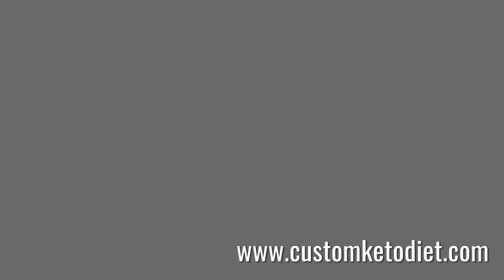shorts food weightloss health viral weightloss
Here's What You Get With Your
Personalized Fat Burning Keto Plan

60 day keto diet plan
7 day keto diet plan
8 week custom keto diet plan
8 week custom keto diet review
custom diet
custom diet plan
custom keto
customketodiet
keto
keto diet
keto plan
keto pure diet
keto quiz
keto usa
keto weight loss diet plan
ketocustomplan
ketogenic cycling
ketogenic diet keto ingredients
ketoplan
ketosis diet
how to make a smoothie bowl
smoothie bowl
how to make smoothie bowl
how to make a banana smoothie
banana smoothie
how to make banana smoothie
how to make strawberry smoothie
strawberry smoothie
how to make a fruit smoothie
how to make a frozen fruit smoothie
how to make a strawberry banana smoothie
strawberry banana smoothie
how to make strawberry banana smoothie
how to make a mango smoothie
mango smoothie
how to make mango smoothie
how to make a fruit smoothie with frozen fruit
how to make a smoothie with frozen fruit
how to make a smoothie with a blender
how to make a thick smoothie
how to make a healthy smoothie
how to make a smoothie at home
how to make a good smoothie
how to make a smoothie without a blender
how to make a thick smoothie bowl

RISING
how to make a pizza roll smoothie
the couch sisters
how to make a banana split
how to make a smoothie bowl without frozen fruit
how to make a smoothie with frozen fruit and milk
how to make a peanut butter and banana smoothie
how to make a banana shake
how to make a smoothie bowl with frozen fruits
Smoothie
Bowl
Banana
Strawberry
Banana smoothie
Blender
Strawberry smoothie
Mango
Strawberry banana smoothie
Frozen fruit smoothie
Milkshake
Mango smoothie
Milk
Fruit
easy
Yogurt
Fruit
Chocolate
Ice
Health
Ice cream
Protein
Weight loss
Pizza snack rolls
THE COUCH SISTERS
Chocolate smoothie bowl
Banana split
Boredom
Magic Bullet
Chocolate and banana smoothie
Fruit
Smoothie
Apple
Apple smoothie
Banana
Weight loss
Recipe
Apple banana smoothie
Oat
Milkshake

Orange
Apple juice
Cucumber
Spinach
Strawberry
Bowl
Mango
Breakfast
Kiwifruit
Beetroot
Apple milkshake
Appam
Diabetes
NutriBullet
Pilaf
Berry smoothie
Pomegranate juice
Ginger Smoothie
Blender
Pregnancy smoothie
Mojito
Beetroot

apple smoothie for weight loss
smoothie for weight loss
smoothie recipe
apple smoothie recipe
oats smoothie
how to make apple smoothie
how to make smoothie
smoothie recipes
apple smoothie recipes
apple recipes
smoothie with apple
apple and banana smoothie
apple juice
green apple smoothie
green smoothie
orange apple smoothie
orange smoothie
apple oats smoothie for weight loss
oats smoothie for weight loss
apple shake
how to make smoothies at home
how to make smoothie bowls
celery and apple smoothie
diet plan to lose weight fast
pomegranate smoothie